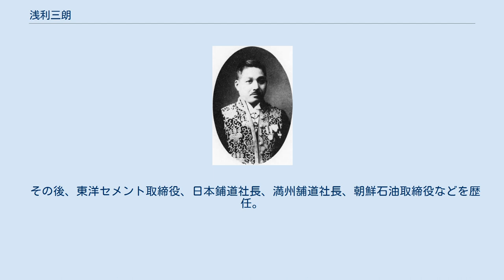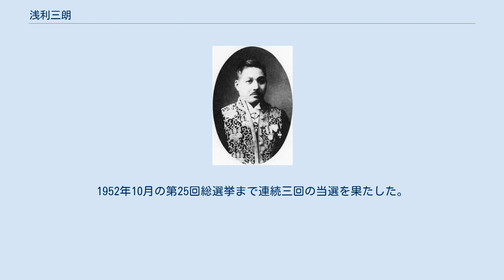浅利三朗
浅利三朗 浅利 三朗（あさり さぶろう、1882年（明治15年）11月10日 – 1966年（昭和41年）11月3日）は、日本の内務官僚、政治家。
県知事、衆議院議員。
 岩手県出身。
浅利杏坪の三男として生まれ、兄・浅利寛の養子となる。
一関中学、第二高等学校を経て、1909年7月、東京帝国大学法科大学法律学科（独法）を卒業。
同年12月、内務省に入省し三重県属となり、内務部勧業課に配属された。
 1910年5月、三重県内務部地方課に配属。
以後、山形県事務官、同視学官、大阪府視学官、茨城県警察部長、高知県警察部長、新潟県警察部長、北海道庁警察部長、富山県内務部長などを歴任。
 1924年6月、香川県知事に就任。
1926年9月、朝鮮総督府警務局長に転じ、1929年11月まで在任。
1931年1月、栃木県知事となる。
昭和恐慌の対策に尽力するが、同年12月18日に知事を休職し、1932年2月に退官した。
 その後、東洋セメント取締役、日本鋪道社長、満州舗道社長、朝鮮石油取締役などを歴任。
 1947年4月の第23回衆議院議員総選挙で岩手県第2区に日本自由党から出馬し当選。
1952年10月の第25回総選挙まで連続三回の当選を果たした。
その他、衆議院建設委員長、民主自由党総務を務めた。